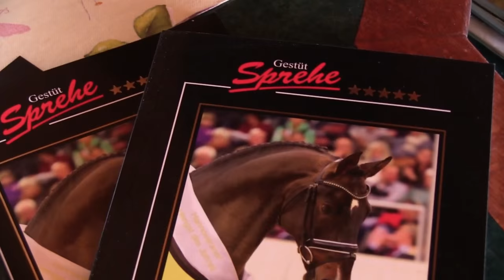Desperados FRH – Der Film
Desperados FRH ist das Reiter Revue Pferd des Jahres. Rund die Hälfte der Leser wählten den Hengst zu ihrem Liebling 2015. Kristina Bröring-Sprehe verrät im Film exklusiv die kleinen Geheimnisse des Hannoveraners.